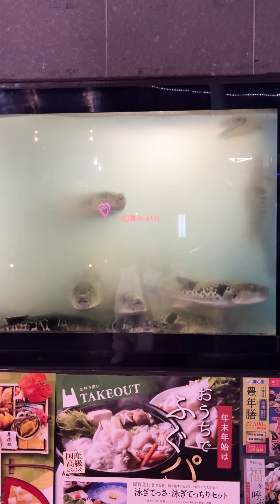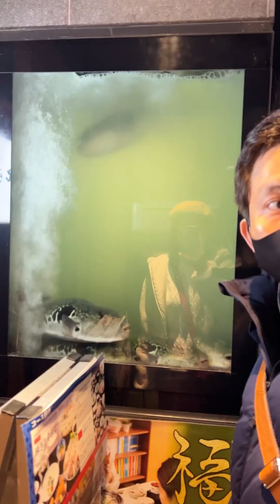ត្រីកំពតខ្លាមានតំលៃថ្លៃនៅប្រទេសជប៉ុន ត្រីសមុទ្រ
ត្រីកំពតខ្លាមានតំលៃថ្លៃនៅជប៉ុន